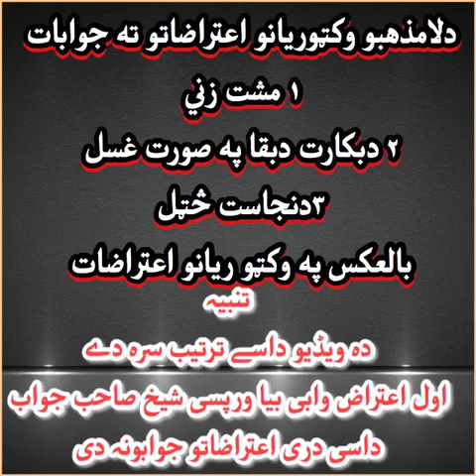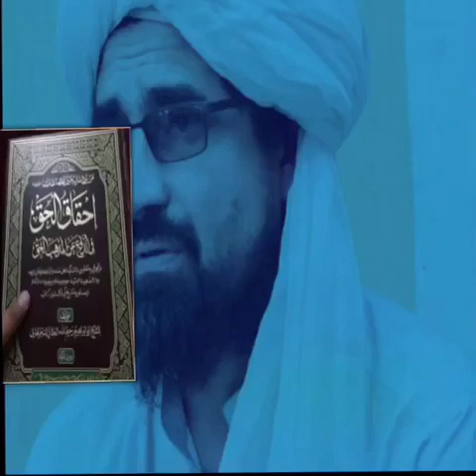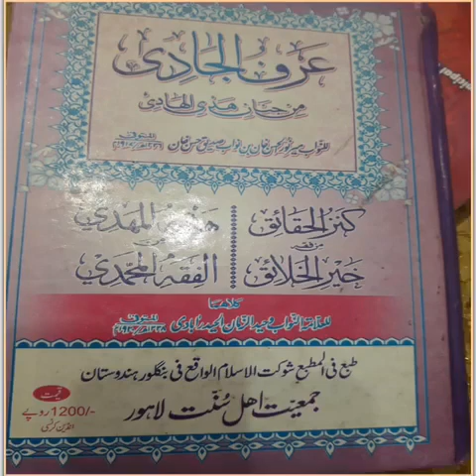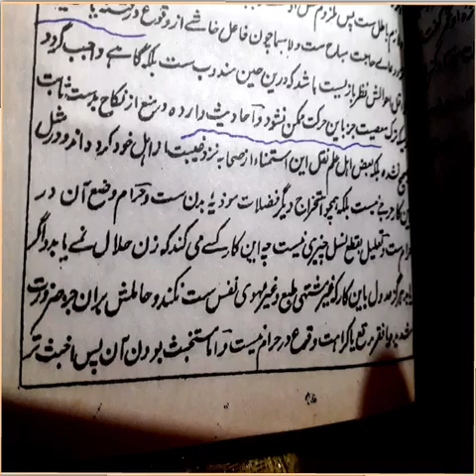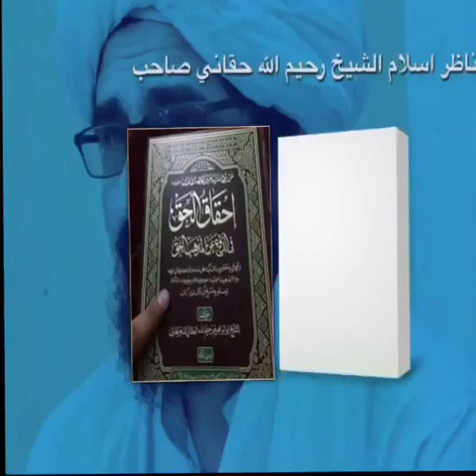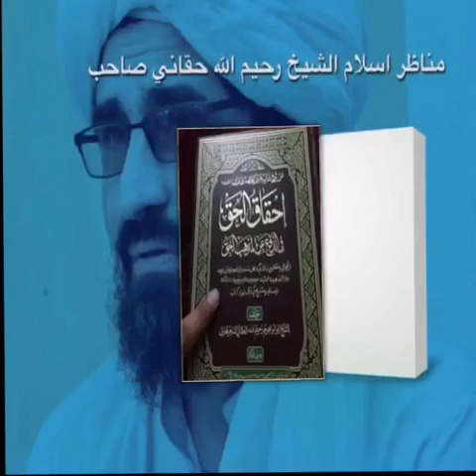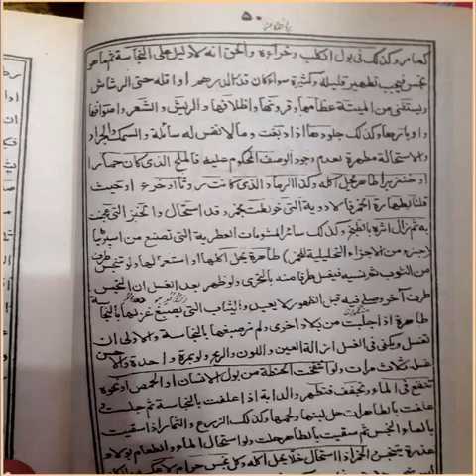وابی دری اعتراض او یو یو اعتراض نہ پس جواب شیخ رحیم اللہ حقانی صاحب